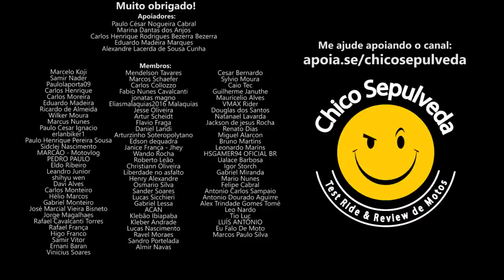MADE IN BRAZIL: Bajaj Dominar 400 e 250 - Triumph Scrambler 400X e Speed 400 - KTM